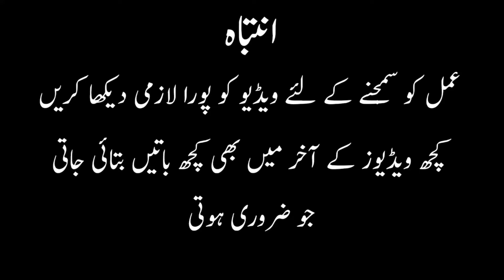Apnay ghar say jinaat ko kesay nikalayn | How to get rid of giants from your home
Umeed karta hoo Ap sab khayriat say hon gay, meri dua hay kay ALLAH Pak ap ko dayron khushia ata farmayn Ameen.
Aaj ki si video may may ap ko btao ka jadu jinaat ko apnay gr sy kesay nikala jay jannay k liyay video ko pora dekhay shukria.

Jadu Nazraybad or jinaat say kesay mehfooz rhayn | How to be safe from magic, giants & Bad eyes

Is Amal say aap Khabees or takatwar jinaat ko jala kr rakh kr saktay hayn - Khabees Jinaat ka khatma

Surah Kausar ka Khas Amal - Her kisam ki Bandish ka hatma Rizk, Karobar, Veeza or Shadi

Jadu jinaat, Bandish, Kala ilm, noori ilm Aap kay her sawal ka jawab hud maloom kray or ilaaj bhi

Jadu jinaat ki ilamaat - Ager Ap mayn b yay nishanya pai jati hay to samj lay ap per jadu jinaat hay

Rizk mayn barkat ka aysa amal jo aap ko khush haal kr or maaldaar kr day - The trick to getting rich

Jadu tona or tawezaat say hifazat - Is amal say jadu tuna wapis dushman per lot jata hay

Kya mayn hud dam kar sakta hoo | Ager may hud dam kroo ga to us ka aser ho ga ya nahi

Ager aap apna youtube channel handle karwana chahtay hayn to is email pay rabta krayn Shukria.